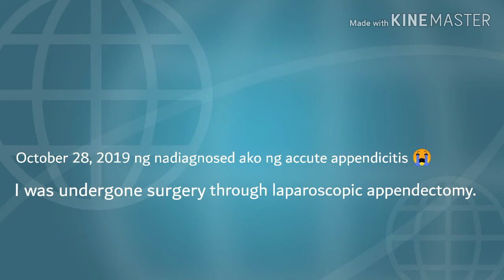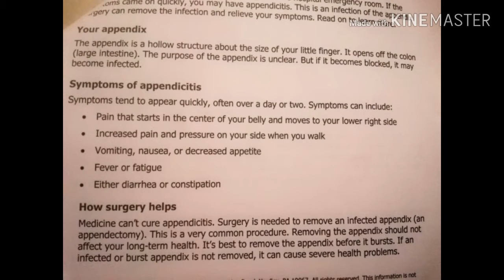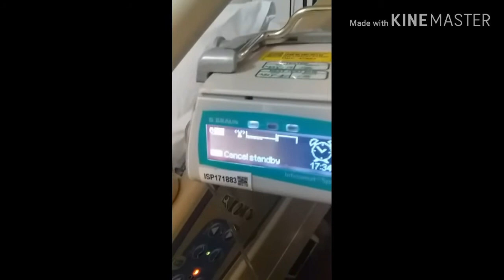DAHILAN KUNG BAKIT Nagpahinga ako ng matagal tagal Kay lolo YT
Last October 28, 2019 na diagnosed ako ng accute appendicitis. Akala ko madali lang, dahil tatanggalin lang naman ang appendix. Pero ang hirap din pala. Tama nga ang kasabihan na di mo masasabe Kung gano kahirap ang isang bagay hanggat hindi ikaw mismo ang makakaranas nito. Dagdag pa nito dahil malayo ako sa aking pamilya. Pasalamat nalang ako sa Diyos at di Niya ako pinabayaan. Binigyan Niya ako ng mga taong nagmalasakit saakin. Dahil Health is wealth kaya't binigyan ko muna ng panahon ang aking sarili. ❤️ Sa lahat ng mga OFW's doble po dapat ang pag aalaga natin sa ating mga sarili para sa mga Mahal natin sa buhay.